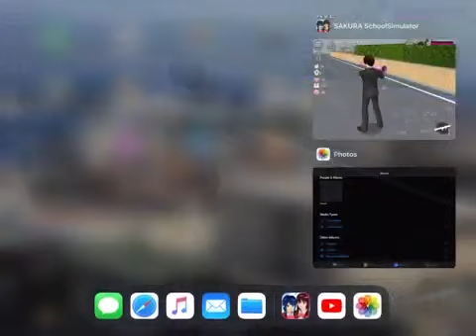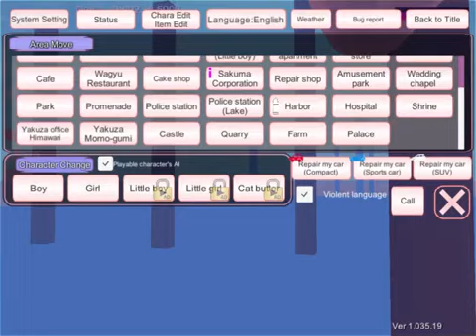SAKURA SchoolSimulator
Family Friendly